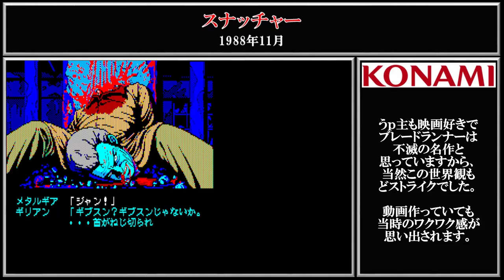PC-8801シリーズ PC88でコナミが発売したゲーム数は驚きの4本のみ！？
MSXに力を入れていたコナミですが、PC-88で発売したゲームは4本だけです！？
（だと思うのですが、間違えていたらすみません・・・）

1986年08月 グラディウス コナミ
1986年10月 グーニーズ コナミ
1988年11月 スナッチャー コナミ
1990年12月 天と地と コナミ